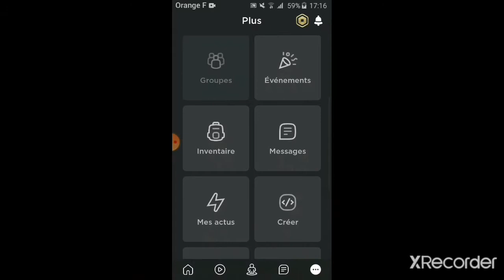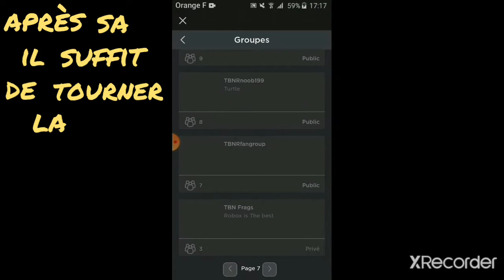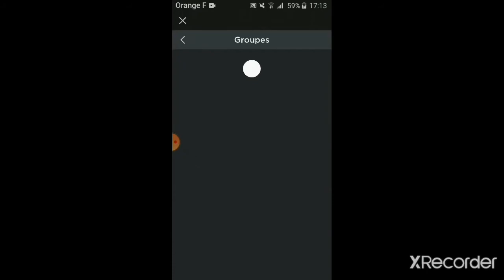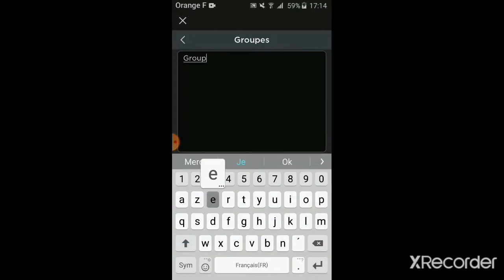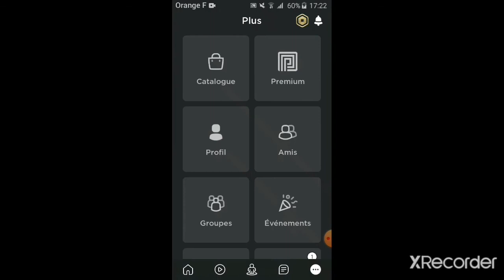Comment obtenir un groupe gratuit dans Roblox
désolé pour le retard g eu un problème de wifi